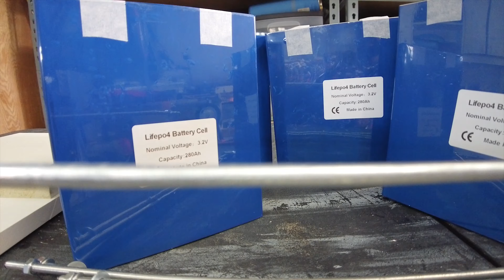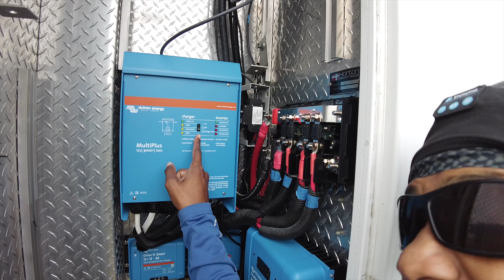Getting Our DIY Ambulance Camper Build Road Ready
This is the final stretch of our build, and the last video of the build series. Of course, this all took place over a 5 month period as we relocated once again in the middle of the build.

00:00 Introduction
02:24 How NOT To Make a Recessed Sink Countertop
09:36 Building Our DIY LifePO4 (Lithium) Battery Cell Bank
15:11 Buffing & Waxing The Ambulance
19:56 First Time Powering Up The Off-grid Electrical System
33:48 Final Touches To Complete The Build

Amazon items featured in this video:
Peel and Stick Backsplash
Nexillumi 50Ft LED Strip Lights
14x14 Kitchen Sink
Sink Foot Pump
Caframo 12v Gimbal Fans
Portable Grey Water Tank

Inside Electrical:
Round 12V LED Ceiling Lights
12V Rocker Switch Panel
10-Way Fuse Box
Distribution Center 15 Circuits

3.2V 280AH Deep Cycle Battery Cells
Longi 445w Solar Panels (not on amazon)